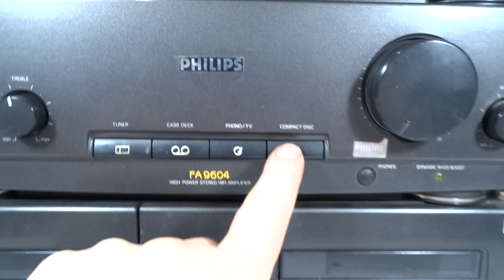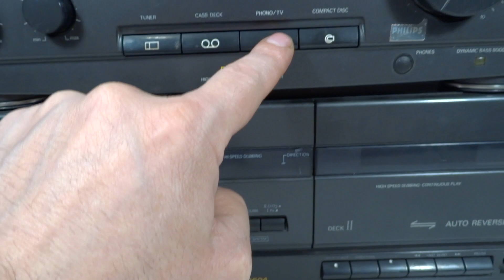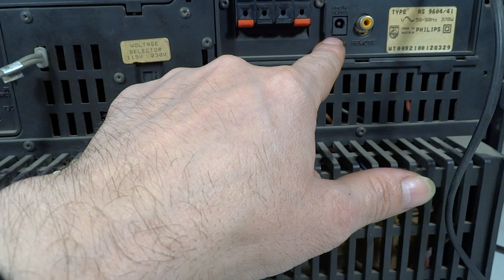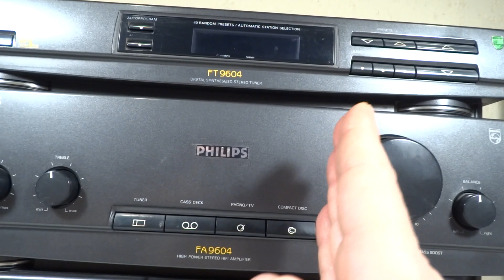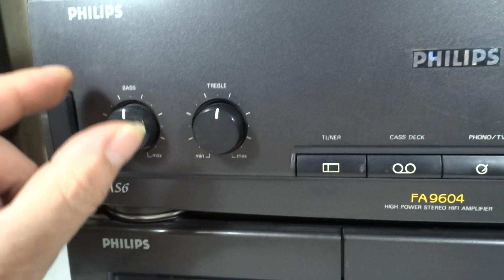MINICOMPONENTE TURNTABLE PHILIPS FA-9604 AUSTRIA 1990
UNA VEZ REALIZADO SU MANTENIMIENTO SALE A LA VENTA
Tipo de equipo: minicomponente
Voltaje: 220v
Formatos: cd player cassettes, sintonizador am fm tocadiscos
Sintonizador: digital am fm
Bandeja tornamesa: tracción a correa capsula magnética
Potencia de salida:  15w por canal
Entradas: cd, tv, phono magnético
Integrado transistores de potencia: ?
Chasis: plástico
Dimensiones: fondo alto ancho?
Peso: 8 kg
País de origen: AUSTRIA
Licencia: PHILIPS HOLANDA